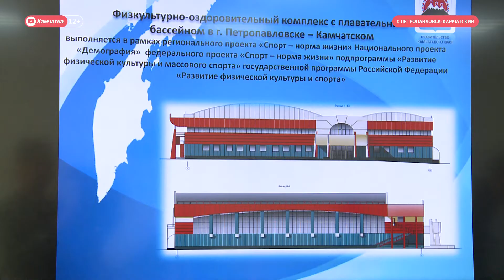"Водник" - аналог ФОКа "Радужный"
Аналог ФОКа "Радужный" появится в Петропавловске-Камчатском. Новый спортивный объект с бассейном будет отличаться только внешним видом. Физкультурно-оздоровительный комплекс возведут на территории бывшего стадиона "Водник".